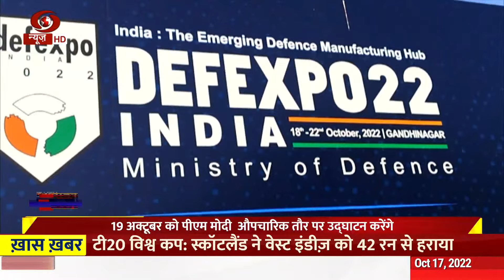प्रधानमंत्री नरेंद्र मोदी 19 अक्टूबर को गांधीनगर में डेफएक्सपो 2022 का औपचारिक रूप से करेंगे उद्घाटन